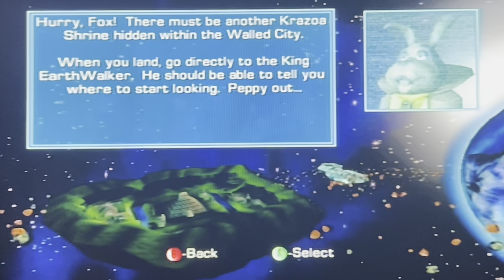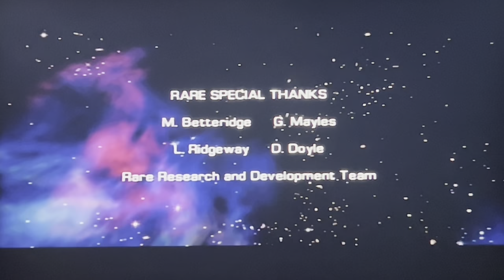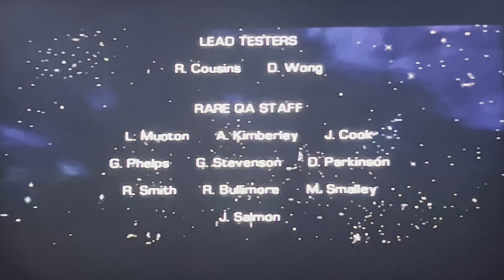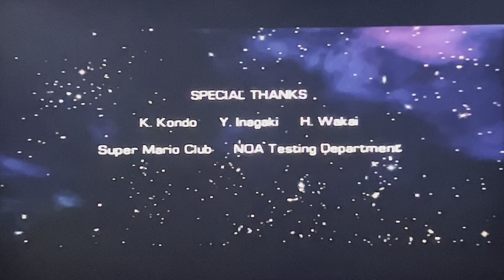Baseball Boy Plays Star Fox Adventures Exploring Walled City and Krazoa Palace